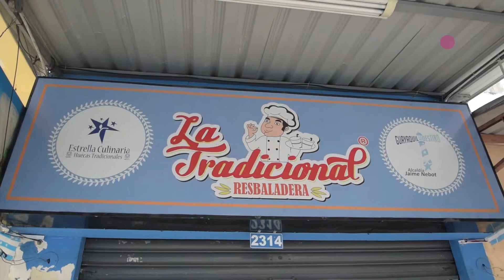Resbaladera "La Tradicional" Bebida guayaquileña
Un sitio conocido en Guayaquil es La Tradicional, hueca donde se comercializa la chicha de arroz o resbaladera acompañada con dulces típicos como quimbolitos, churros de manjar, alfajores, quesadillas y otros aperitivos.

Los propietarios de La Tradicional son Rosita Amendaño y Ángel Barba, una pareja oriunda de la sierra que llegaron a Guayaquil a rescatar esta bebida elaborada con productos de la costa.

La preparación de la chica comienza remojando los granos de arroz de los cuales se obtiene la harina. Este producto se cocina con especias como canela, clavo y pimienta de olor y azúcar, para lograr el extracto de la chicha.

Ese extracto se convierte en la esencia que se sirve con hielo; la bebida es realmente refrescante a más de nutritiva.